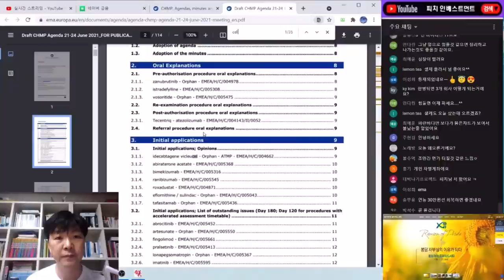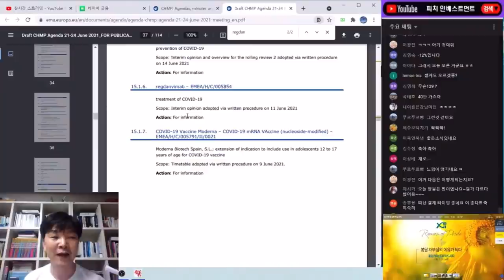셀트리온 6월 EMA CHMP Agenda 등록!!! 차분히 기다려 보시죠!!